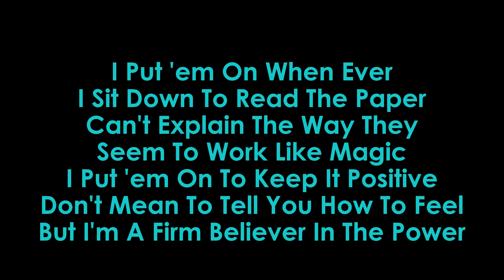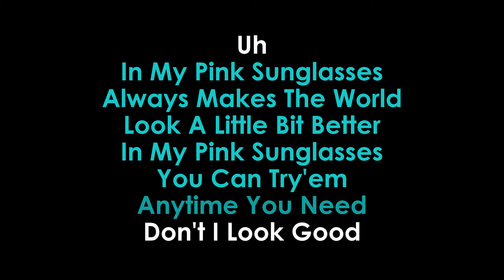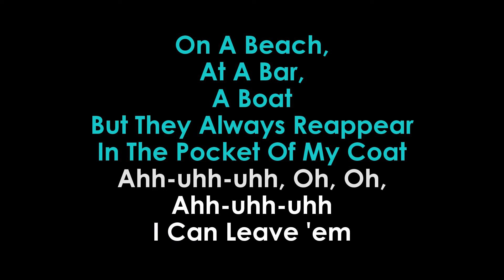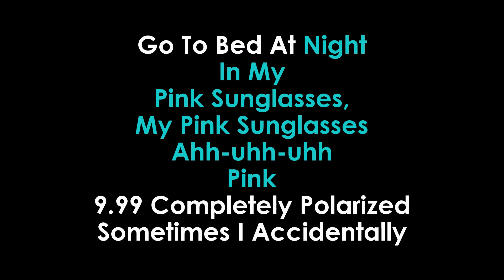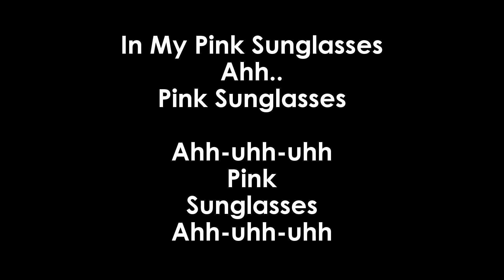Miranda Lambert Pink Sunglasses Karaoke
Instrumental Karaoke LYRICS Video of